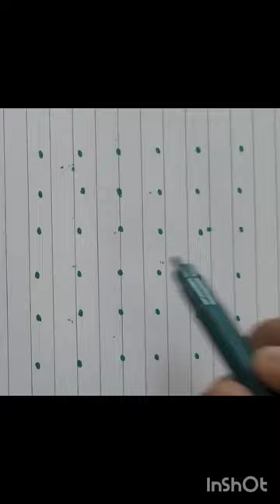beautiful kolam design|kaavaalaa song|anirudh music|jailer movie